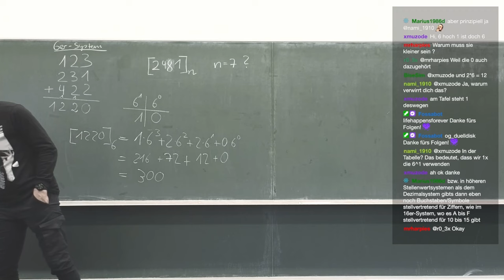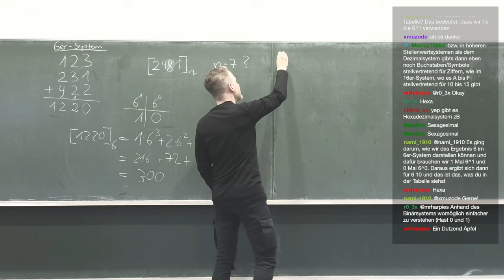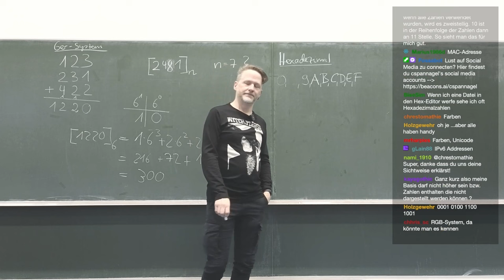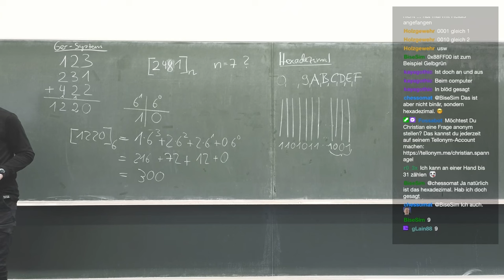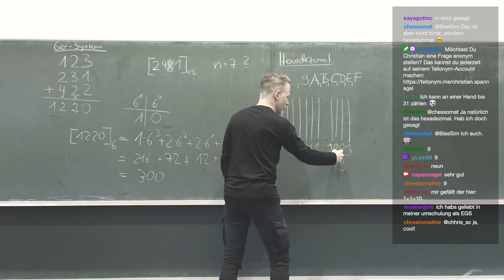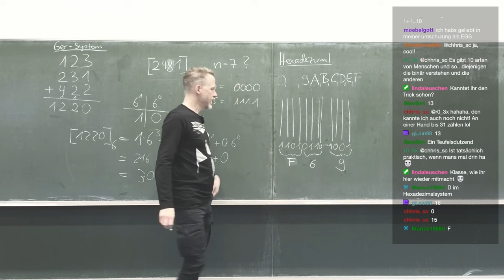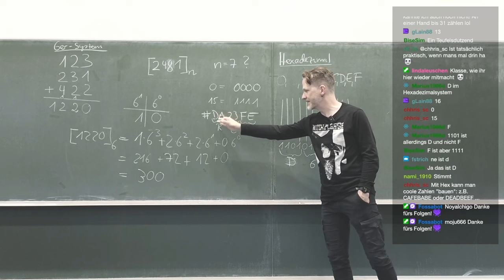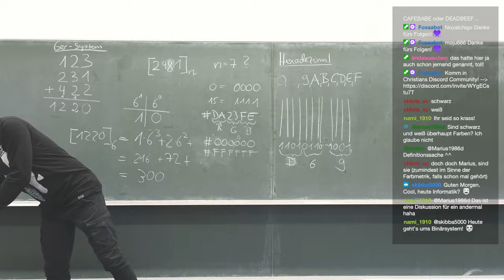Stellenwertsysteme für Digital Natives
🧑‍🏫Heutiges Thema: Wie jetzt? Ihr wisst nicht, was das Hexadezimalsystem ist und wieso das in einer digitalisierten Welt wichtig ist? Dann mal schnell das Video schauen!🤣